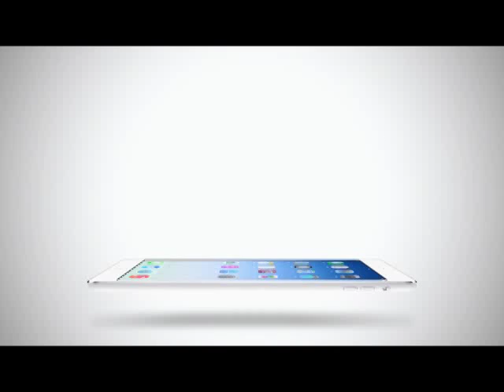Room Service News | 14-03-2558 คิมซองมิน ถูกจับ